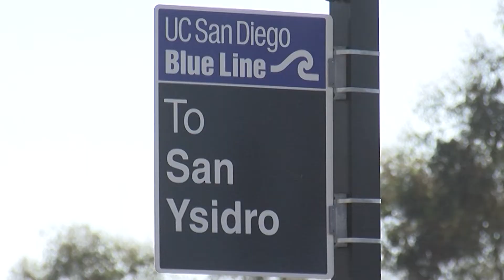Election 2022: San Diego City Council District 8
Meet Antonio Martinez and Vivian Moreno, the candidates vying for San Diego City Council District 8 seat and learn what's at stake for the Nov. 8 California Election.